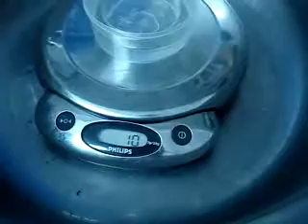Reynst Combustor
This is one of my first experiments with the jam jar jet. The initial 4g weight is fuel's weight I forgot to reset. Fuel is methanol.